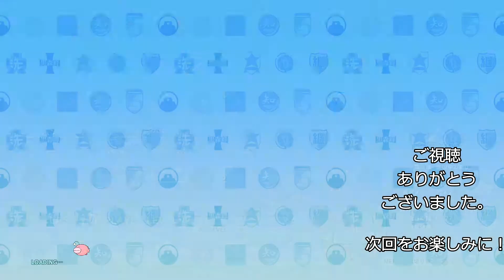♯００ ガールズ＆パンツァー カテナ戦車車窓記 基本操作